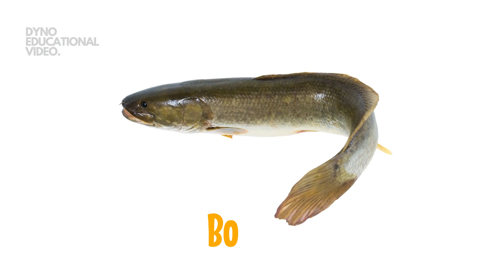42 Freshwater Fish Names in English for Kids to Learn - Educational Video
We bring you HD quality videos from 42 Freshwater Fish to learn their names. Learning the freshwater names correctly is very important for pre school or elementary school children.

List of 42 Freshwater Fish this Video:
Alligator Gar
Angelfish
Betta Fish
Bluegill
Bowfin
Bristlenose Pleco
Cardinal Tetra
Celestial Pearl Danio
Red Cheek Barb
Clown Knifefish
Clown Loach
Congo Tetra
Crappie
Discus
Cichlid
Gourami
Dwarf Gourami
Electric Blue Acara
Florida Gar
Flowerhorn
German Blue Ram
Goldfish
Swordtail
Guppy
Harlequin Rasbora
Jack Dempsey
Killifish
Koi Fish
Kuhli Loach
Largemouth Bass
Molly
Neon Tetra
Oscar
Peacock Bass
Pearl Gourami
Platy
Rainbowfish
Snakehead
Tiger Barb
Walleye
Zebra Danio
Arowana